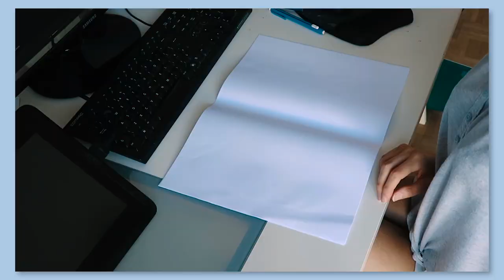My DNA Results Changed AGAIN?! (VLOG) | IkuTree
Doing something I hadn't done in YEARS and receiving a mysterious email from Ancestry DNA... :O